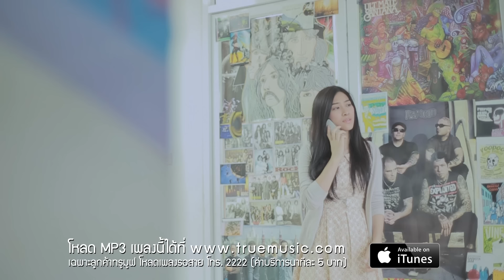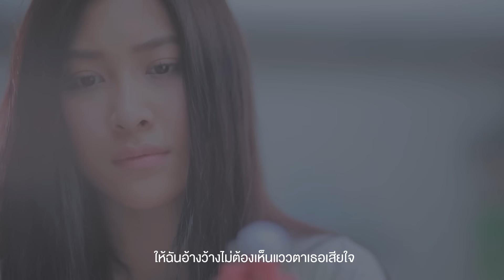คชา นนทนันท์ - ให้ฉันทนเหงา ดีกว่าเขาไม่รักเธอ [Official MV]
Download

✆ คุณฝนเล็ก 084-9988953

"ให้ฉันทนเหงา ดีกว่าเขาไม่รักเธอ" เพลงใหม่ถ่ายทอดโดย "คชา" บอกเล่าความรู้สึกห่วงใยจากคนอื่นคนไกล เนื้อหาเจ็บๆ ของสองความรู้สึกที่ขัดแย้ง

ครึ่งหนึ่งคือความรู้สึกรัก... รักและพร้อมที่จะอยู่เคียงข้างเธอเสมอ
อีกครึ่งหนึ่งคือความรู้สึกเจ็บ... เจ็บที่เธอถูกคนที่เธอรักทำร้าย
ถ้าทุกครั้งที่ได้เจอ คือเธอต้องเจ็บ ฉันขอทนเจ็บ ทนเหงาคนเดียวดีกว่า

การกลับมาทำงานร่วมกันของ "คชา" กับโปรดิวเซอร์-นักแต่งเพลง "แม็ค ศรัณย์" ที่เคยฝากผลงาน "แค่ของเลียนแบบ" ที่ผู้ฟังหลายคนประทับใจ